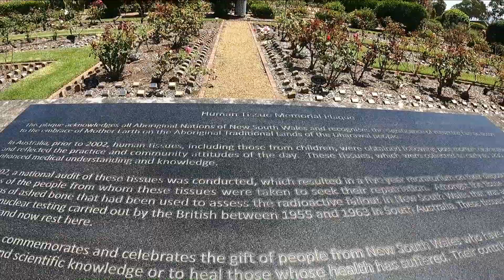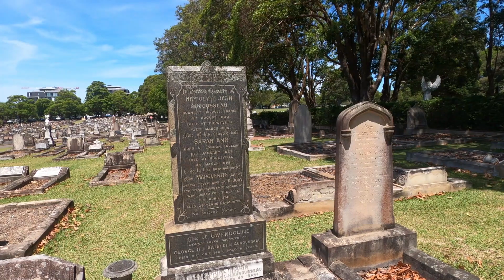The Woronora Memorial Gardens